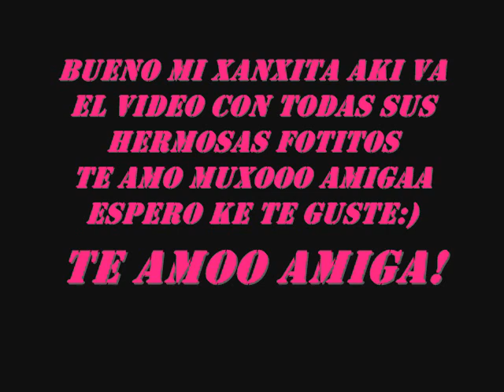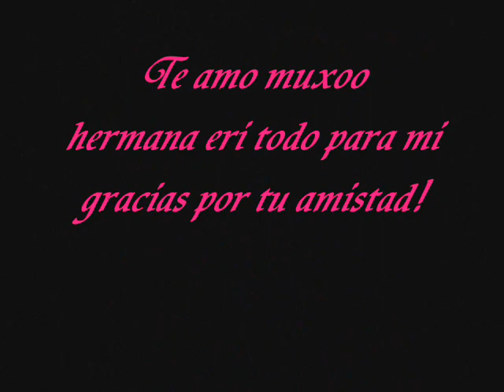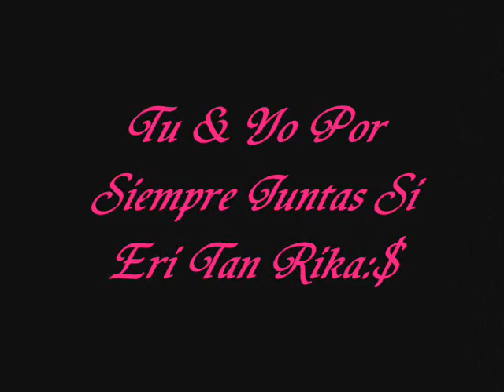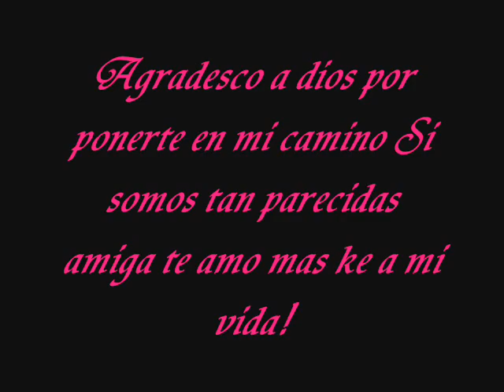Te Amo Yanara.wmv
ESTE VIDEO VA CON TODO EL AMOR PARA MI AMIGA HERMANA E HIJA YANARA..TE AMO MUXO XANXITA MIA TAI VIA KE ATOAS CONTIGO ASI KOMO TU CONMIGO TE AMO MUXO OJALA TE GUSTE MI VIDA:)